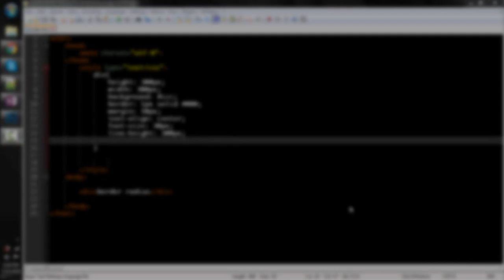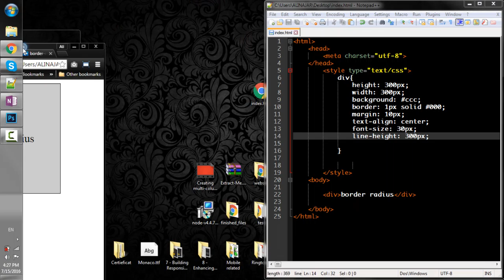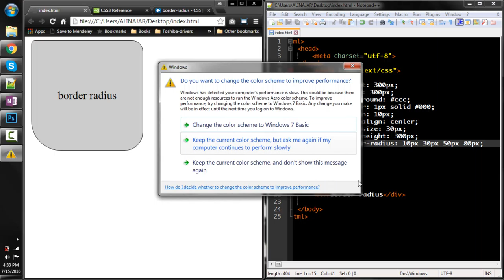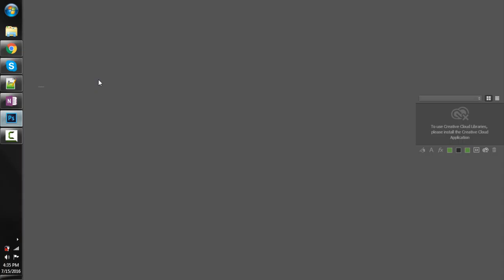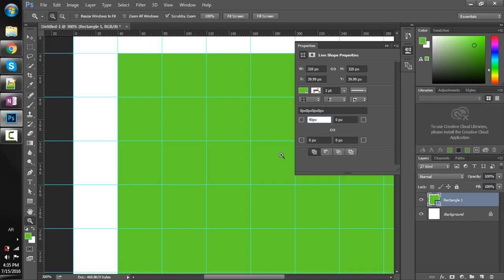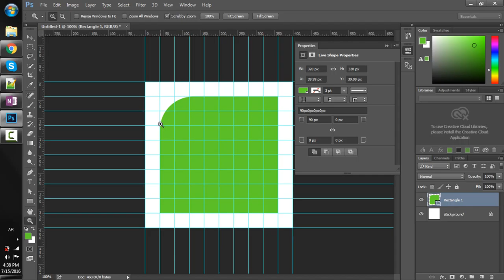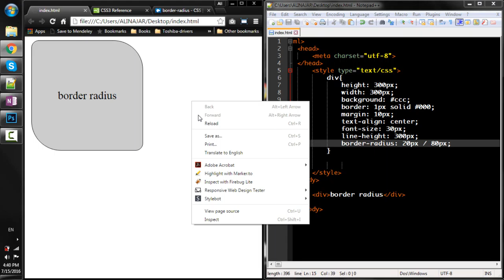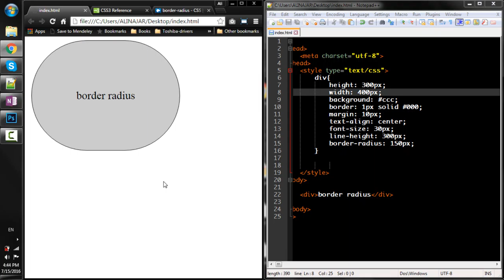Lecture Num 26 Border Radius